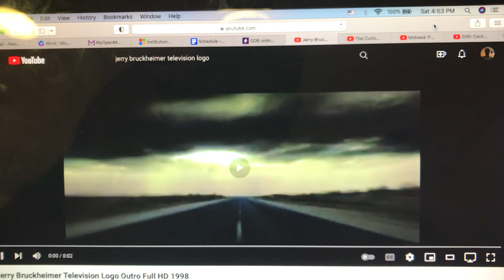Jerry Bruckheimer TV/The Curiosity Company/Mohawk Prods./20th Century Fox TV (2013-2014)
From Season 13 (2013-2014) of Do Think Twice (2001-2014).

The News Corporation byline on the 20th Century Fox Television logo was removed because of the News Corporation split on June 28, 2013. Plus, the 1997 TCFTV fanfare still plays over this logo.

Season 13 is the final season of this sitcom, with its series finale taking place on May 13, 2014. It was due to the declining health of co-star Robin Williams, who would pass away six months later.

**Content in this video is not owned by me.